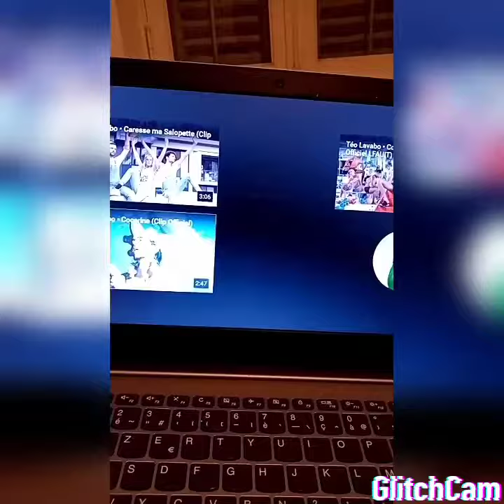Vidéo réaction teo lavabo chipolata